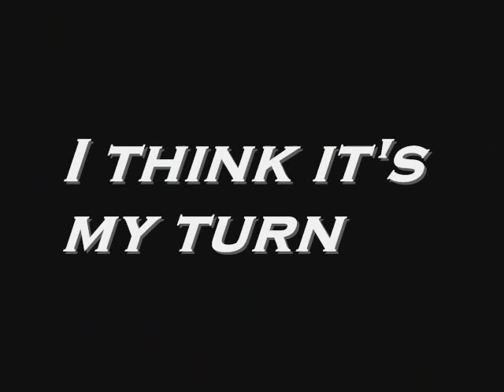Tarrel Brown Summer Fest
San Francisco 49ers player Tarell Brown host football camp.  Andy and Xavier Castrellon participate enhancing their player skills.